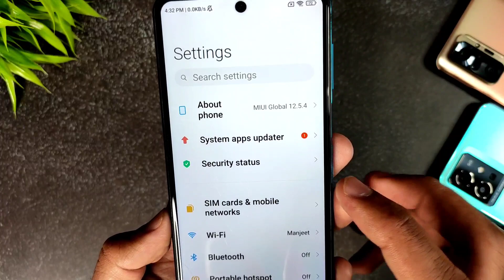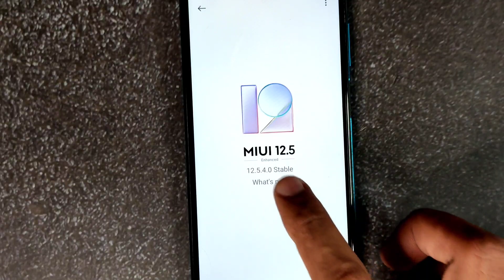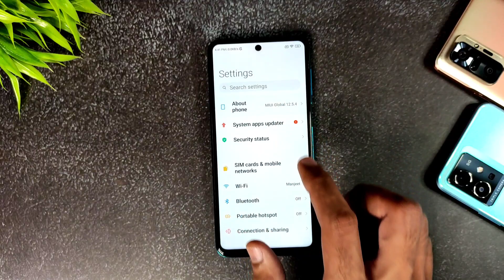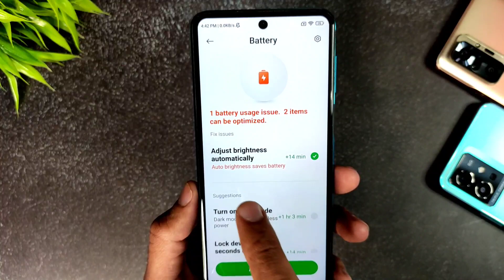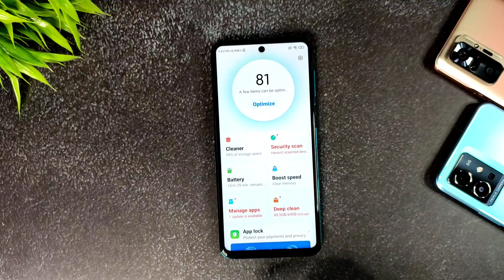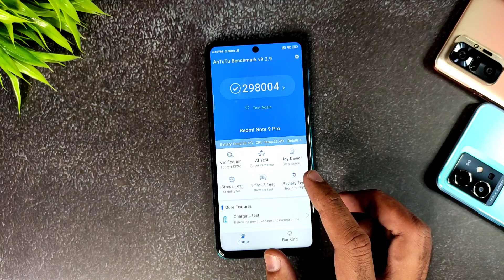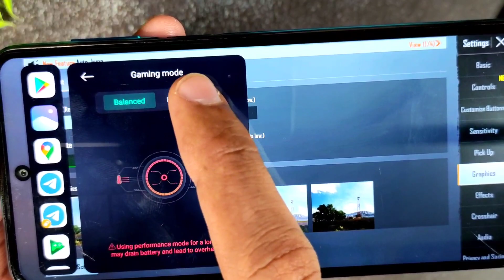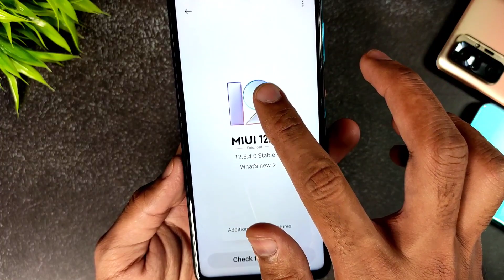Redmi note 9 pro Miui 12.5.4.0 Enhance update review, new features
redmi note 9 pro Miui 12.5.4.0 update review
redmi note 9 pro MIUI 12.5 enhanced edition
Miui 12.5.4.0 redmi note 9 pro
redmi note 9 pro miui 13, redmi note 9 pro miui 12.5